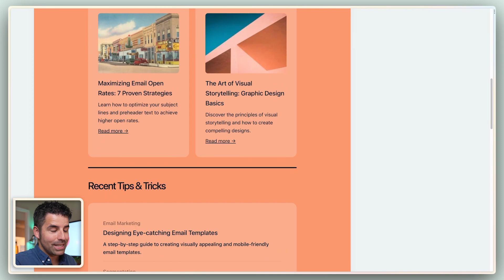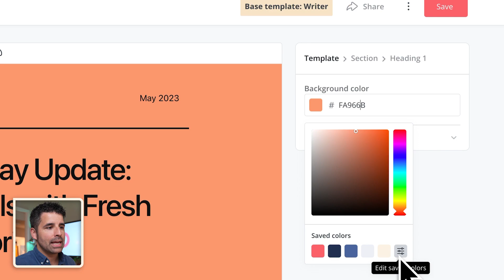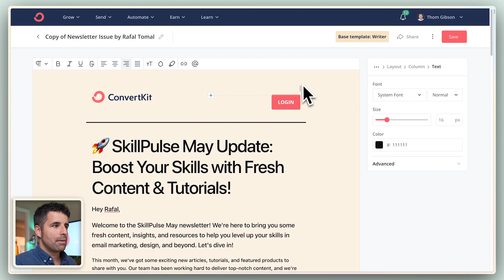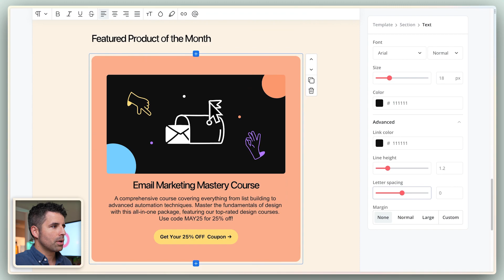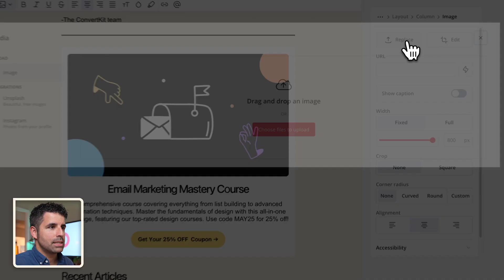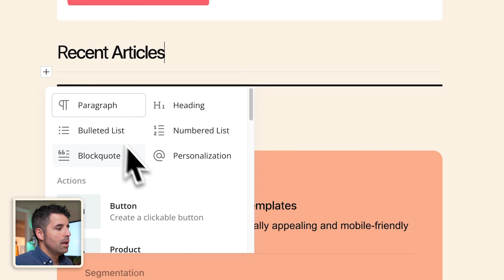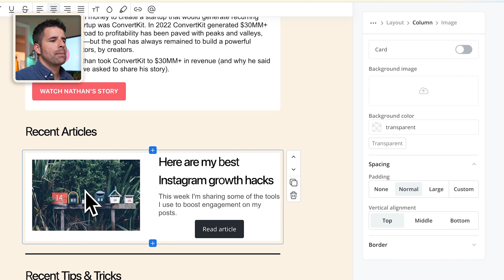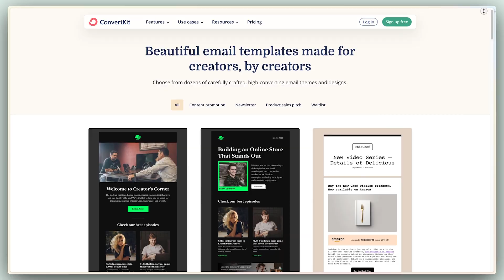How to make the most of ConvertKit's email editor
See what’s possible with your email design with ConvertKit’s updated email template editor!  We show you a behind-the-scenes look at how we redesigned our very own newsletter.

Check out the new ConvertKit Marketplace for a ton of FREE email templates that you can customize and make uniquely yours -

0:00 What’s new in the email editor
0:37 Starting with a template
0:56 Edit the email header (replacing and resizing images, adding buttons, saved colors)
3:33 Customizing body text (fonts, line height, letter spacing)
4:32 Layout options in template
4:59 Moving blocks up or down in the email
5:13 Customizing layout blocks (changing background color, customizing borders, adjusting padding & margin)
7:11 Inserting a new layout block
7:52 Customizing multi-column layouts (padding, alignment, gap, column ratio, adding elements)
9:20 Duplicating layout blocks
9:35 Saving & using customized email templates
9:56 Our new template!
10:08 Where to get free ConvertKit email templates

ConvertKit is a creator marketing platform made for creators, by creators with a mission of helping you earn a living online. Click the subscribe button and ring the notification bell so you don’t miss out on any of the new videos we publish each month on how to start, grow, and scale your creative work.